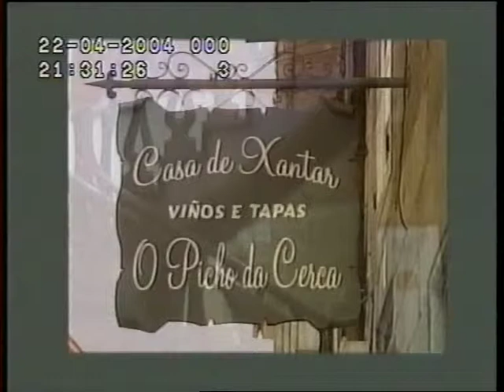25 años de Corporaciones Democráticas en Santiago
Reportaje del programa "Gente Corriente" de Localia Stgo. sobre el primer cuarto de siglo de democracia en el ayuntamiento de la ciudad.